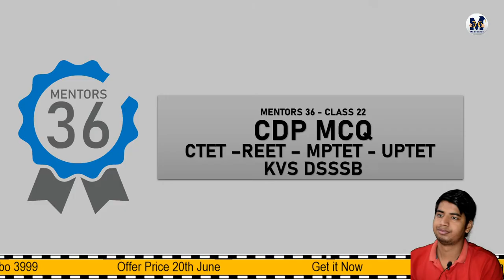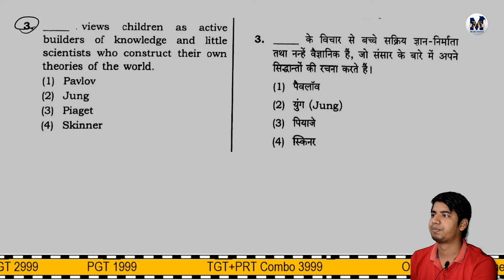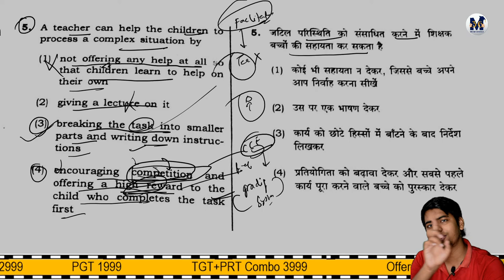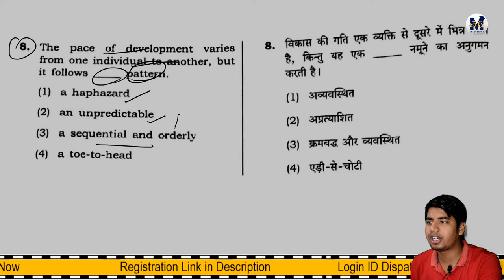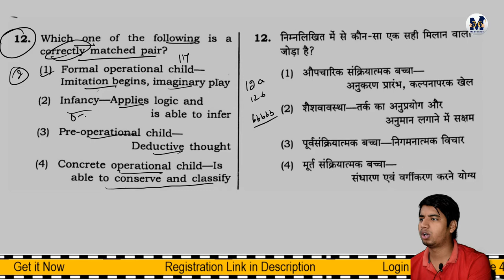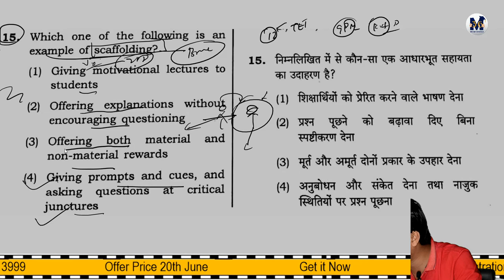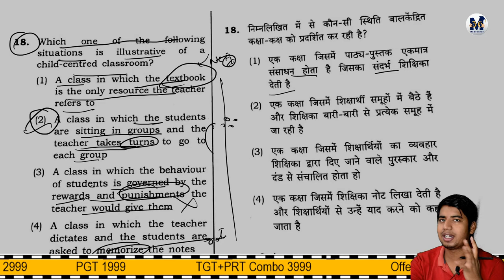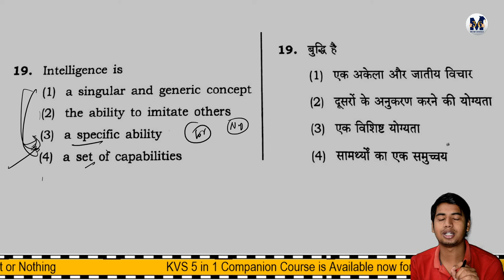TET 22 - MCQ on CDP Concept of development for CTET MPTET REET, KVS & DSSSB by Mentors 36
यहाँ आपके लिए यहाँ रोज़ सुबह 11 बजे और शाम 9 बजे उत्तीर्ण कक्षाएं लगती हैं।

tet exams,
ctet exam,
ctet july exam kaise pas karen,
ctet paper 1 preparation,
ctet syllabus,
etet exam pattern,
ctet questions paper,
how to pass tet exams,
reet,
mptet,
uptet,
tet prepartion,
mentors 36,
abhishek poddar,
For all updates and Connectivity